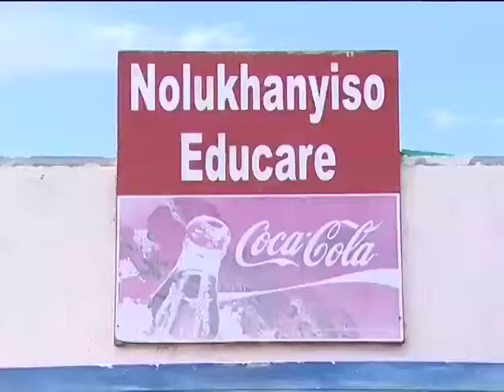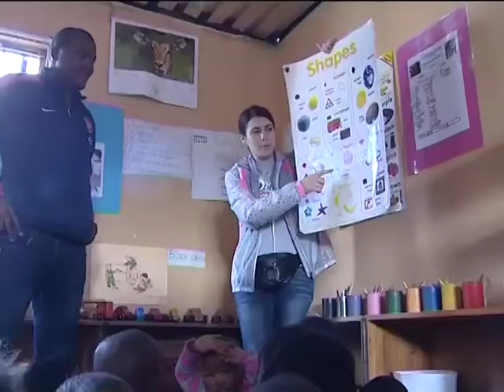SeeSawDo: Stimulating Young Minds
SeeSawDo is an organisation dedicated to early stage childhood development. Run by husband and wife team, Jeremy and Xanele Puren, the organisation transforms township crèches to greater stimulate young minds.